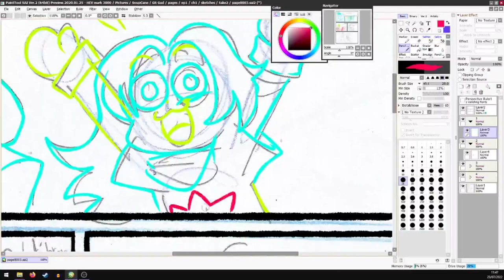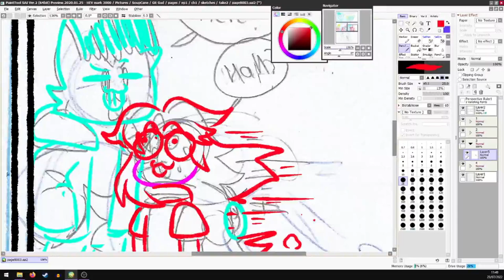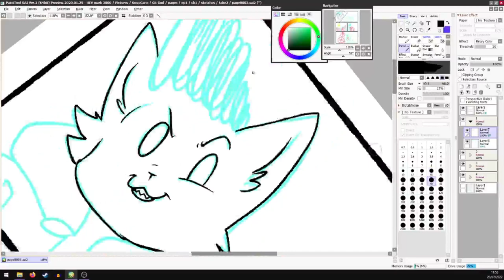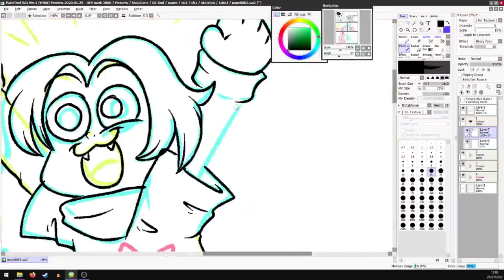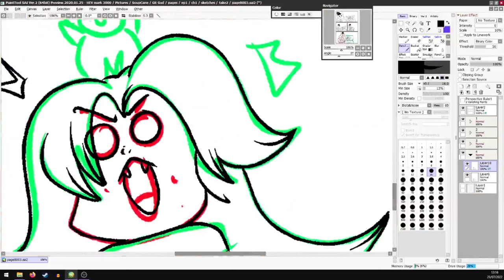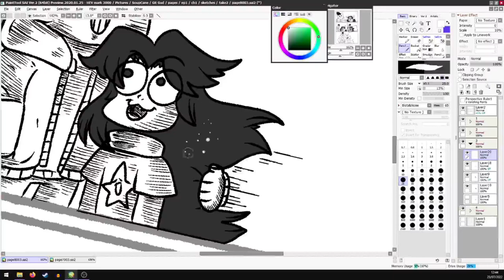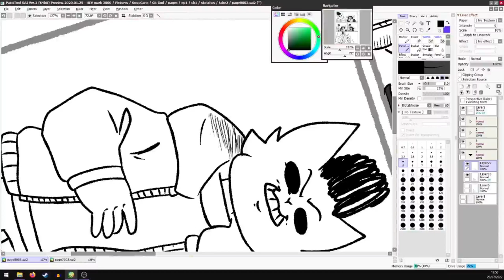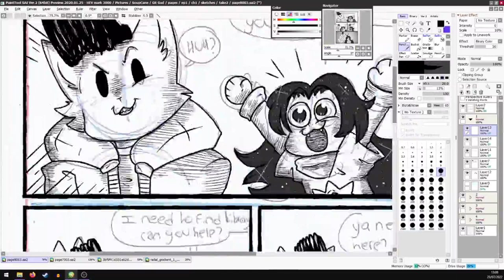Comic page time lapse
Music is all from Deltarune(by Toby Fox):

Checker dance
Pandora palace
Attack of the killer queen